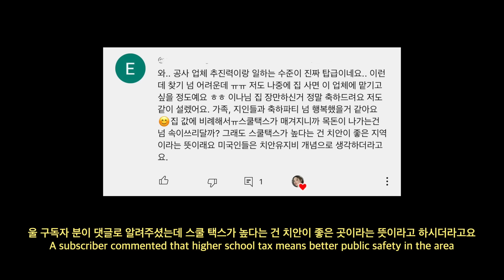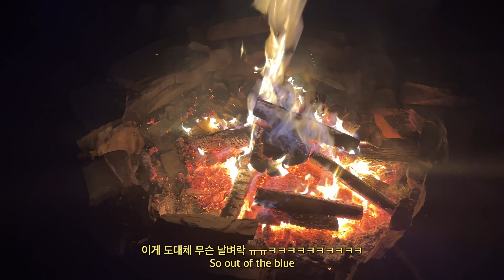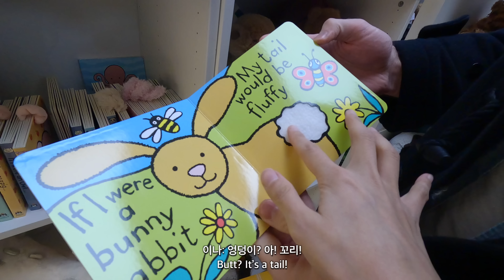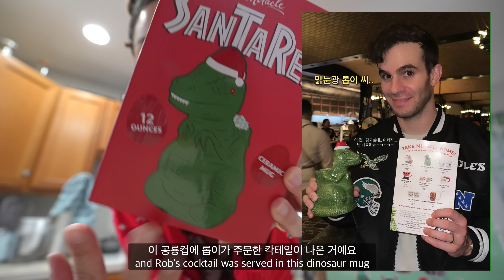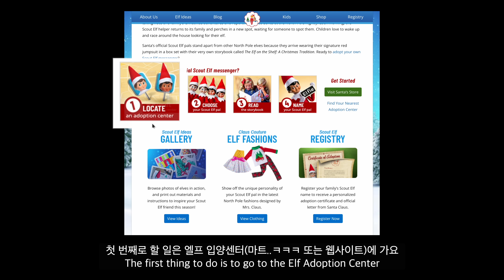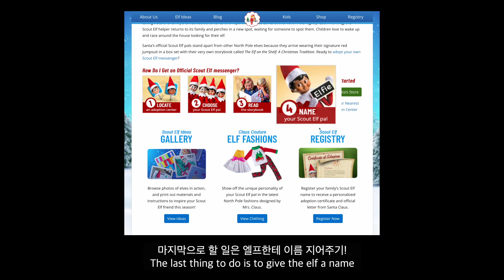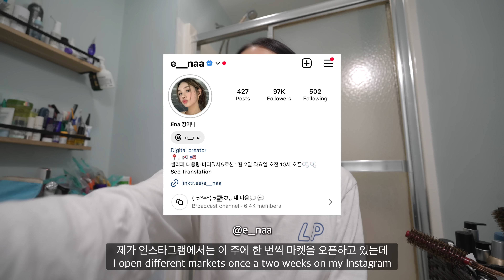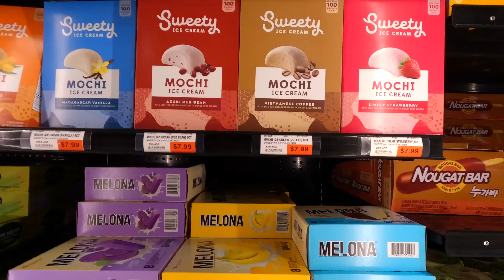우리의 크리스마스 주간❤️ | 70년 인생 첫 돼지고기 김치찌개 드신 미국 아빠 반응 | 조카한테 인기 짱인 장난감을 선물해 봤다 | 불 속으로 빠져버린 아이폰..😂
여러분 오래 기다리셨죠..❤️
2023년 마지막 영상은 한 시간 분량으로 가득 채워왔어요🧺🎁
올해 정말 정말 말로 표현할 수 없을 만큼 이나뷰들 덕분에 행복한 한해였어요.
2024년에는 더 재미있고, 알찬 영상으로 보답할 테니 잘 부탁드려요 여러부우우운💚
감기 조심하시고 ❤️‍🔥🧧새해 복 많이 받으세요🧧❤️‍🔥

🏷영상 속 제품들:

💫Day 1
(00:46)
니트: 락피쉬
패딩: 더 센토르
모자: 헬렌카민스키

(01:20)
신발: 크록스
스웻팬츠: 글로니

(03:23)
셔츠&니트&스커트: 미우미우
자켓: 문선
안경: 샤넬

(09:16)
헤어핀: Emi Jay
가방: 미우미우

💫Day 2
(18:47)
코트: ysl
티셔츠: 정보 없음
오버롤: 더 바넷
안경: 샤넬

💫Day 3
(22:25)
크리스마스 스웨터: H&M

💫Day 4
(37:14)
크리스마스 잠옷: L.L.Bean

(44:07)
상의: 이글스 기어

영상에서 말씀드린 셀라피 바디워시&바디로션 마켓에 대한 자세한 정보 아래에 적어둘게요오❤️
아래 구매 링크 들어가시면 이나뷰들이 남겨둔 후기도 전부 보실 수 있어요!

셀라피,, 5개월 만에 돌아왔어요오,,,😧!!!
돌아오는 2024년 1월 2일 화요일 오전 10시에 오픈입니다💚
이번에 울 이나뷰들의 의견을 가득가득 담아 옵션 구성해 왔는데
맘에 드시나요오..🫣🖤

평소에 다리에 오돌토돌하게 올라오는 모공각화증 때문에
스트레스 받으시고 고민이신 분들 무조건 셀라피 하세요
믿거나 말거나.. 저도 모공각화증 있었는데
다리 그냥 매끈해졌어요ㅠㅠㅠ 기적이야🥹
이미 너무 유명해서 좋다고 말하기도 입 아픈 제품인데
👶👧👦어린아이들은 물론!
 🤰🏼🤰🏼🤰🏼임산부도 사용 가능해요
아토피 있는 분들도 사용하시고 개선되었다는 후기를 많이 보내주시고요!

로션, 워시 전부 플로럴 머스크 계열로
인위적인 인공향취가 아닌
은은한 살냄새라고 생각하시면 될 것 같아요
저는 향이 진하고 강하고 독한 걸 안 좋아해서 향수도 잘 안 뿌리고
바디 워시, 로션, 샴푸, 트리트먼트 전부 향이 강한 건 피하는 편인데
셀라피는 정말,, 그냥 내 살에서 나는 냄새처럼 느껴지는 향,,,
써 본 사람은 알어 이거 무슨 말인지,,🥹

💚향 궁금하시면 올리브영 매장에서 시향 가능💚

셀라피 바디워시는 에이리페어 크림 한 통의 영양감을 담아서
보습 진정이 강력한 바디워시랍ㄴㅣ다..
그래서 바디워시로 씻고 나와도 건조함이 덜해요!
거의 건조하지 않음..
크리미한 제형에 소량 사용하셔도 거품이 진짜 왕왕 납니다..
그렇다고 샤워 후에 미끄덩 거리냐? 아닙니다!
전혀 그렇지 않아요. 뽀득하지만 건조하지 않아요

셀라피 로션은! 수분, 촉촉한 타입이라서
빠르게 쓱~ 스며들고❗️ 찐득한 마무리감 ❌
찐득미끌한 느낌 때문에 안 바르시거나 못 바르시는 분들
무조건 셀라피 쓰세요
이중 보습막을 형성해 피부 겉건조 및 속건조까지 잡아주고
끈적임 없이 기분좋게 부드럽게 흡수되어
오랜시간 촉촉하게 지속되는 보습 효과를 느끼실 수 있어요
바르고 흡수된 후에는 실크처럼 보드라운 피부가 된다구요..
워시/로션 성분 내 강력한 보습 성분이 함유되어
모공각화증, 뱀살 피부개선에도 아주 좋습니다ㅠ

바디로션&워시 성분 성분은 시카 펩타이드💚
병풀 추출물 + 펩타이드 6종이 결합된 성분으로
피부 진정에 정말 좋고요
후기 중에 등/가드름 완화 되었다는 분들 아주 많으시고,
✔️미산성 PH 밸런스로 안심 케어 가능
✔️피부 자극, 민감성 피부 적합 테스트 및
✔️독일 더마 테스트 완료
✔️민감 피부도 안심하고 사용할 수 있는 피부 저자극 제품
✔️영&유아 / 임산부 사용 가능
❗️민감한 피부인 경우에는 귀밑 또는 팔 안쪽 테스트 후 사용 하는 것을 권장드립니다❗️

🧴옵션1
바디워시 대용량 1L *2개
🎁에이리페어 크림 7ml *3개
49,800원 ➡️ 38,900원 (24% 할인)

🧴옵션2
바디로션 대용량 1L *2개
90,000원원 ➡️ 68,900원 (23% 할인)

🧴옵션3
바디워시 대용량 1L *1개 + 바디로션 대용량 1L *1개
69,900원 ➡️ 52,500원 (25% 할인)

🧴옵션4
바디워시 대용량 1L *2개 + 바디로션 대용량 1L *1개
🎁에이리페어 크림 7ml *3개 + 에이리페어 폼클렌저 150ml
94,800원 ➡️ 70,000원 (26% 할인)

🧴옵션5
바디워시 대용량 1L *1개 + 바디로션 대용량 1L *2개
114,900원 ➡️ 85,000원 (26% 할인)

🧴옵션6
바디워시 대용량 1L *2개 + 바디로션 대용량 1L *2개
🎁에이리페어 크림 7ml *6개 + 에이리페어 폼클렌저 150ml
139,800원 ➡️ 98,000원 (30% 할인)

📎마켓 일정: 24년 1월 2일 화요일 오전 10시 오픈👀💚
4일 (목) 자정까지! 한정수량으로 품절 시 조기 종료❗️

🚚배송 : 제주도 포함 전국 무료배송
이나 마켓 모든 제품 익일 순차 출고입니다
지역 상관없이 모든 세트 무료배송,
한정수량 진행되는 마켓으로
물량 폭주의 경우 배송이 1~2일 지연될 수 있습니다.

구매하신 네이버 스마트 스토어 톡톡하기로 문의 부탁드립니다!

목걸이: Ana Luisa / Mejuri
팔찌: 티파니앤코 노트
피어싱: 나나피어싱 (나나 코큐 피어싱 - 무채색 크리스탈  2.5mm)
아이폰 케이스: Casetify

제가 아마존에서 구매하고 잘 쓰고 있는 제품들 아래 링크에서 확인하실 수 있어요!